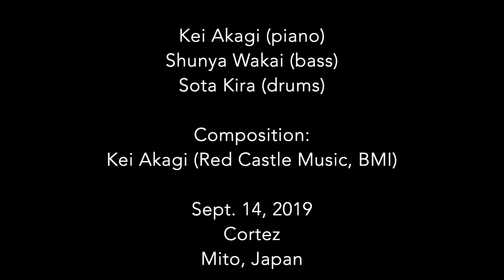Kei Akagi: Shikakugai Katsudou (live)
Live performance of Shikakugai Katsudou (Activities For Which You Are Not Qualified Under The Provisions Of Your Non-immigrant Visa)

Kei Akagi (piano)
Shunya Wakai (bass)
Sota Kira (drums)

Composition by Kei Akagi (Red Castle Music BMI)

Cortez
Mito, Japan